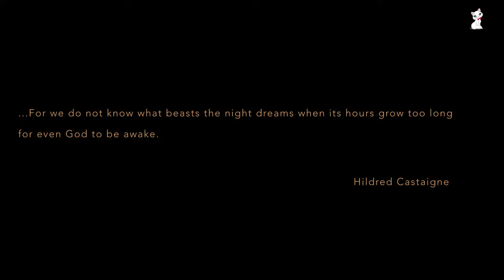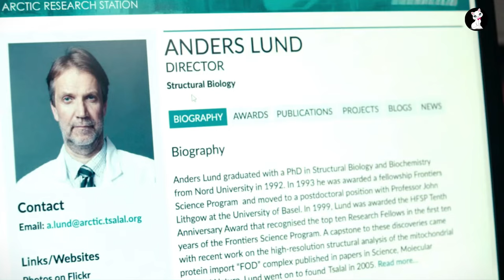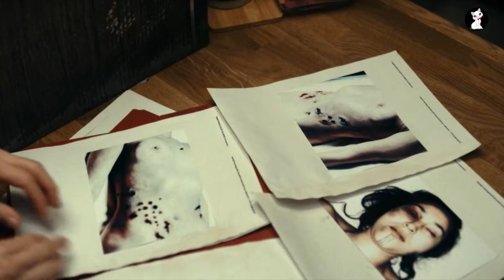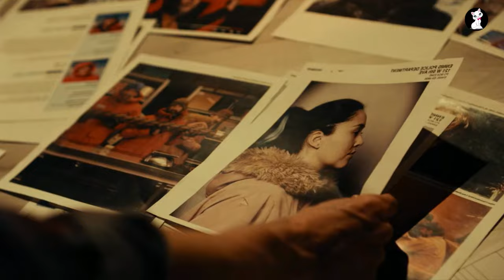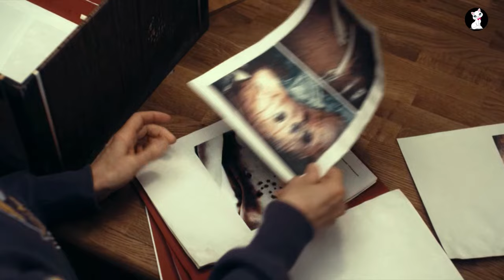True Detective S 04 E-01 Recap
Movie: True Detective Season 4
The fourth season of True Detective, an American anthology crime drama television series created by Nic Pizzolatto, premiered on January 14, 2024, on HBO. The season is set in the fictional town of Ennis, Alaska, and follows the investigation behind the disappearance of eight men from a research station. The season stars Jodie Foster and Kali Reis as Detectives Liz Danvers and Evangeline Navarro. It is the first season to carry a subtitle, Night Country.

Issa López serves as showrunner, writer, and director. It is the first season without Pizzolatto as showrunner or writer, but he still serves as an executive producer.